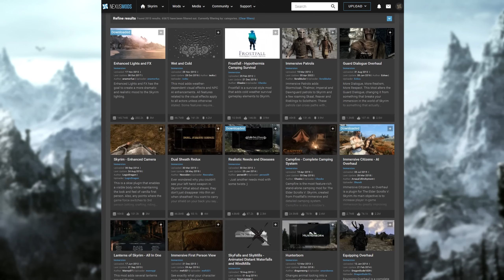LAS 5 MEJORES COSAS DE SKYRIM ANNIVERSARY EDITION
Hey que tal bebotes, ¿Cómo están?, Espero que bien. El día de hoy hablaremos de las 5 mejores cosas de Skyrim Anniversary Edition. Hace unos días vimos lo peor, ahora veremos esos detalles que a mí sí me gustaron

◄ TIME STAMPS ►
00:00 Intro
00:34 Mejora en consolas
02:04 Nueva utilidad
03:28 Nuevo contenido
05:22 Expansión de tiempo
06:22 Nuevos modos de juego

¡Puedes unirte al canal y disfrutar de beneficios exclusivos!

Para consultas empresariales:
[SE IGNORARÁN TODOS LOS MENSAJES QUE NO TENGAN QUE VER CON CONSULTAS]

¡NO SE TE OLVIDE ACTIVAR LA CAMPANITA!

Soy El Gerber y nos veremos en otro vídeo. ¡Hasta la próxima!